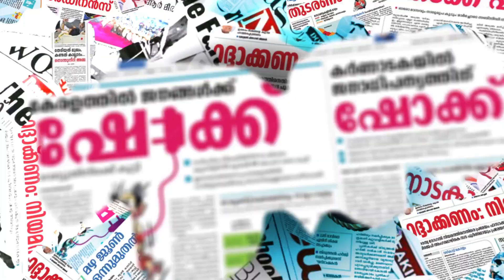സമൂഹമാധ്യമങ്ങള്‍ അടച്ചു പൂട്ടാന്‍ കേന്ദ്രം|social media